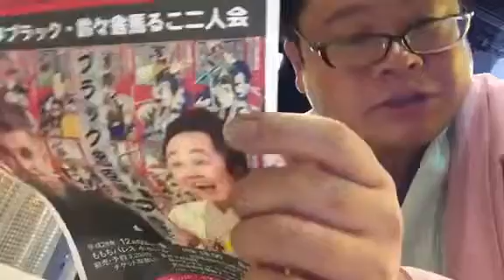快楽亭ブラック ・鈴々舎馬るこ二人会（平成28年12月9日福岡ももちパレス）の馬るこさんによる告知動画 テイク2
平成28年12月9日福岡ももちパレスにて、快楽亭ブラック・鈴々舎馬るこ二人会を行います！
真打ち昇進間近の馬るこさんからのコメント動画その2です！
お近くの方も遠くの方もぜひお越し下さい！